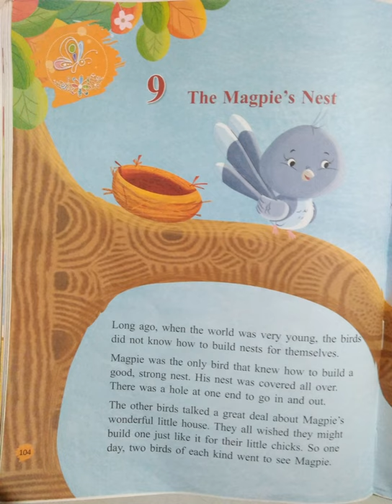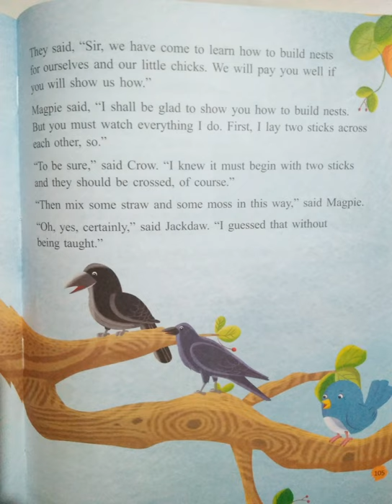Class 2 chapter 9 "The Magpie's nest" of english reader book